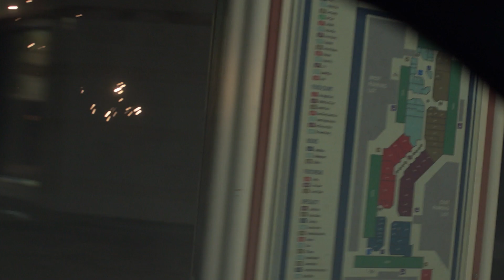Twisted Metal | Anthony Mackie & Stephanie Beatriz Play The Video Game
About:
Twisted Metal is a high-octane action comedy based on an original take by Rhett Reese & Paul Wernick (Deadpool, Zombieland) and written by Michael Jonathan Smith (Cobra Kai), about a motor-mouthed outsider offered a chance at a better life, but only if he can successfully deliver a mysterious package across a post-apocalyptic wasteland.

Twisted Metal is an upcoming American post-apocalyptic action comedy television series created by Rhett Reese and Paul Wernick

Twisted Metal | The Twisted Metal Cast Play The Video Game